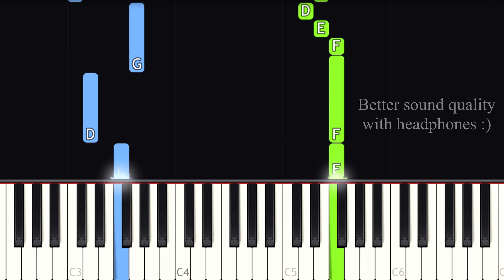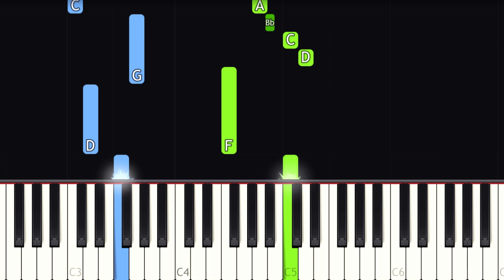Heart and Soul - EASY Piano tutorial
Learn how to play Heart and Soul on piano with this Synthesia piano tutorial! Enjoy! :)